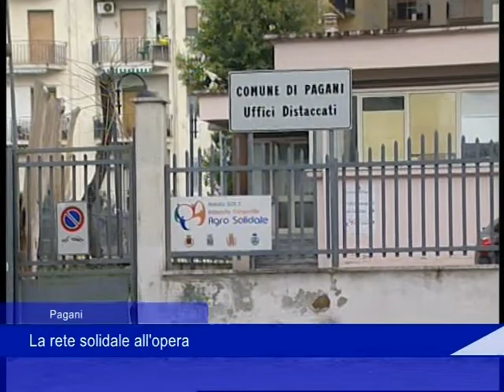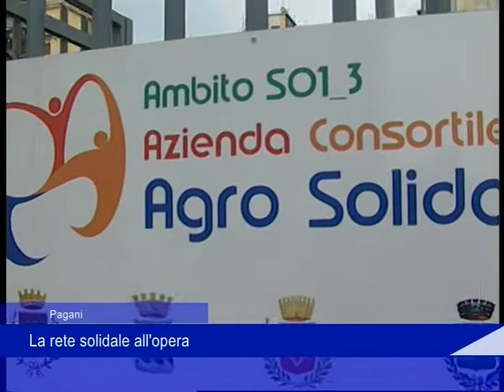Pagani: la rete solidale all'opera - 02 Aprile 2020